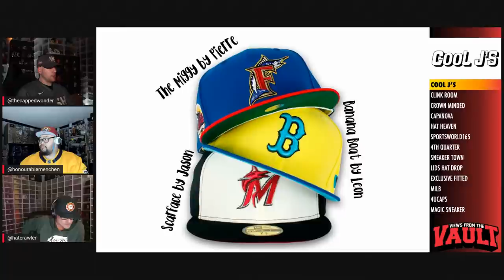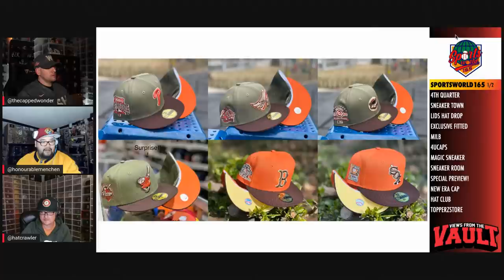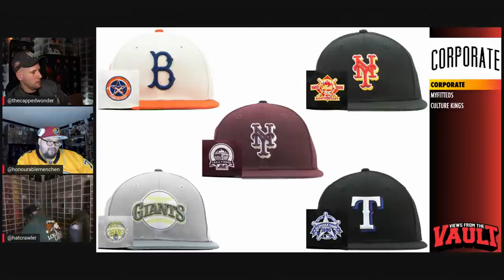Views from the Vault 98: This Week in CAPS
Stay Fitted!